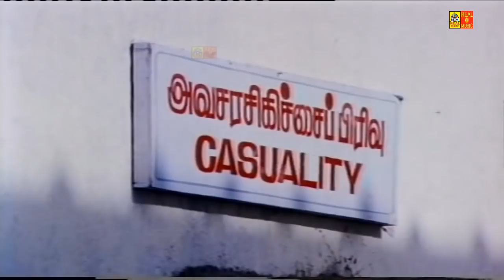ஆனந்த் பாபு ,ரம்யாகிருஷ்ணன் நடித்த ஒரு அருமையான தமிழ் சூப்பர் ஹிட் காட்சிAnand Babu Super Hit Scene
Ramya Krishnan (born 15 September 1970)[1] is an Indian actress. She has appeared in over 260 films in five languages: Telugu, Tamil, Kannada, Malayalam and Hindi. Ramya has won four Filmfare Awards, three Nandi Awards and a Tamil Nadu State Film Award. She is credited as Ramya Krishna in the Telugu and Kannada film industries.[2]

She is known for playing Neelambari in Padayappa which won her the Filmfare Award for Best Actress – Tamil. She also won the Filmfare Award for Best Supporting Actress – Telugu for the 2009 dramedy Konchem Ishtam Konchem Kashtam. Ramya's portrayal of Sivagami Devi in the Baahubali series (2015–17) received universal acclaim. Both Baahubali: The Beginning (2015) and its sequel Baahubali 2: The Conclusion (2017) are among the highest grossing Indian films.[3] Her performance in the franchise won her several accolades, including two Filmfare Awards for Best Supporting Actress – Telugu (2016 and 2018) and a State Nandi Award for Best Supporting Actress (2016).Ramya was born in Madras (present-day Chennai).[1] She is the niece of the Tamil film actor, comedian and former Member of Parliament, Rajya Sabha Cho Ramaswamy.[4] She received initial training in Bharathanatyam, Western and Kuchipudi dance forms and has given many stage performances